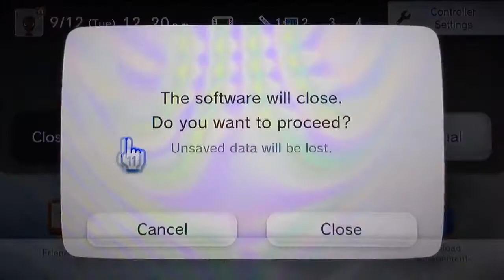Mario Kart 8 (Wii U) - All Cup Tour Mirror (Section 3: DLC Tracks - Part 5 of 5)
Wrapping up the Wii U version of MK8 for good (Maybe? I might still do online races actually.).